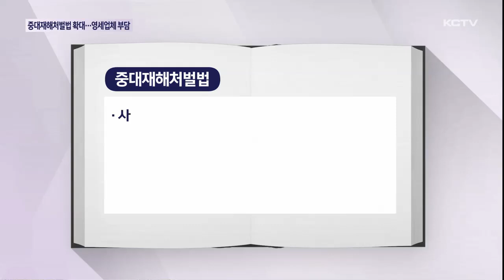중대재해처벌법 확대…영세 사업장 '부담'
50인 이상 사업장에만 적용되던 중대재해처벌법이 50인 미만 소규모 사업장에도 확대 시행됐습니다.

영세 사업장들은 안전한 근로 환경을 조성한다는 법 취지에는 공감하지만 준비할 여력이 부족해 골머리를 앓고 있습니다.